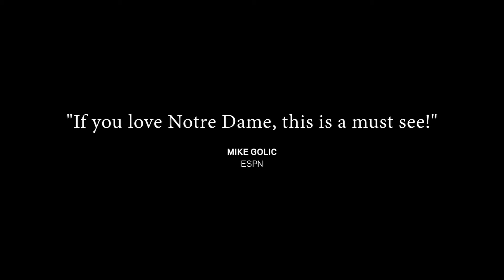Sorin: A Notre Dame Story in Philadelphia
Sorin: A Notre Dame Story is stopping in Philadelphia, PA on March 21, 2018.